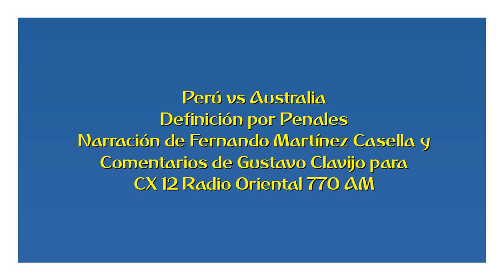Perú vs Australia - definición por penales (por Fernando Martínez Casella)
La definición por penales, por Fernando Martínez Casella y Gustavo Clavijo para CX 12 Radio Oriental 770 AM.